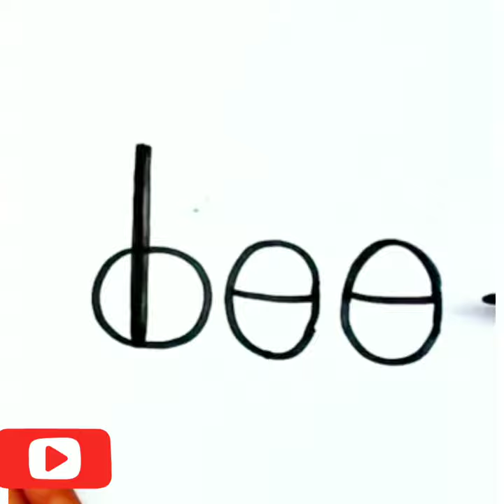How to draw a bee step by step 🐝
In this video you will learn to draw a bee easy step by step for kids and for beginners from the word bee 🐝.
It is a bee drawing tutorial.

Musician: @iksonofficial

drawing in different languages. This is the translation of the word "drawing"